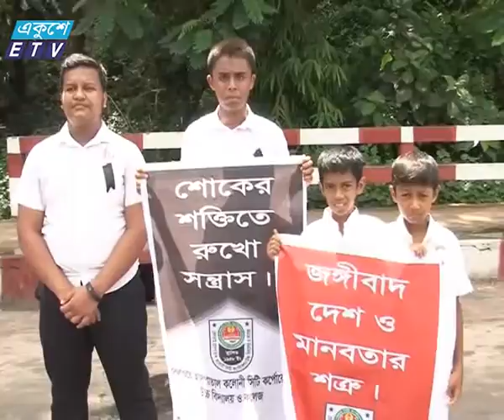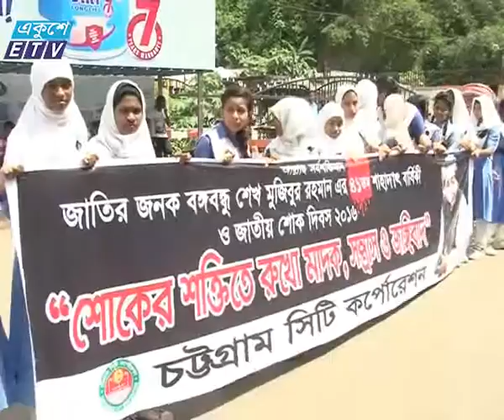Ekushey Television Ltd 15 08 2016